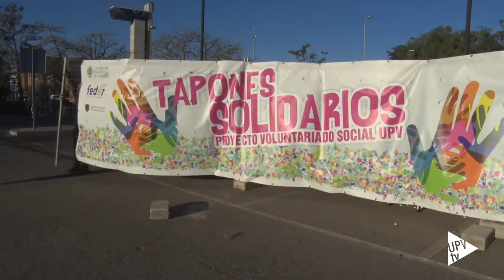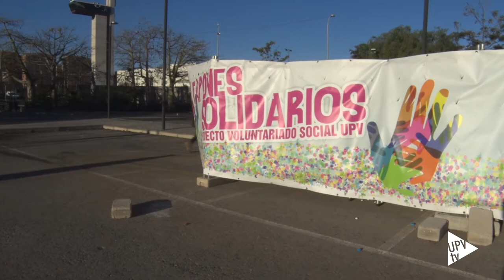10 contenedores llenos - Noticia @UPVTV, 17/01/2018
Con un gesto tan sencillo como reciclar los tapones de plástico podemos ayudar a recaudar fondos para investigar y mejorar la vida de las personas que sufren enfermedades raras.

Cinco años después de comenzar la campaña, la UPV acaba de llenar su décimo contenedor. 38 toneladas de tapones que se han ido sumando uno a uno gracias a la participación de toda la comunidad universitaria.